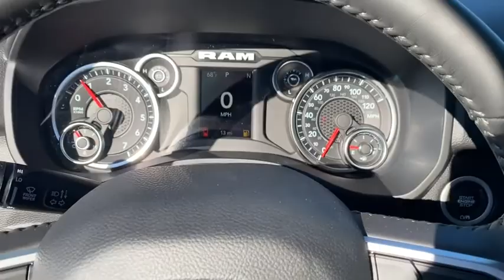2022 Ram 1500 Rogers, Bentonville, Fayetteville, Siloam Springs, AR, Joplin, MO NN146814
Delmonico Red Pearlcoat New 2022 Ram 1500 available in Bentonville, Arkansas at McLarty Daniel CDJR. Servicing the Rogers, Fayetteville, Siloam Springs, AR, Joplin, MO area.
2022 Ram 1500 Big Horn/Lone Star - Stock#: NN146814 - VIN#: 1C6SRFFT8NN146814

Delmonico Red Pearlcoat 2022 Ram 1500 Big Horn/Lone Star 4WD 8-Speed Automatic HEMI 5.7L V8 Multi Displacement VVTbrbrRecent Arrival! Price includes for 72712 Zip Delivery: $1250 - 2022 National Retail Consumer Cash (Type 1/B) 22CN1. Exp. 01/03/2022 $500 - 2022 MY Military Program 39CNB. Exp. 01/03/2022 $750 - CCAP 22MY Non-Prime Retail Bonus Cash 39CNN. Exp. 01/03/2022 $750 - Southwest BC Retail Bonus Cash SWCNA1. Exp. 01/03/2022